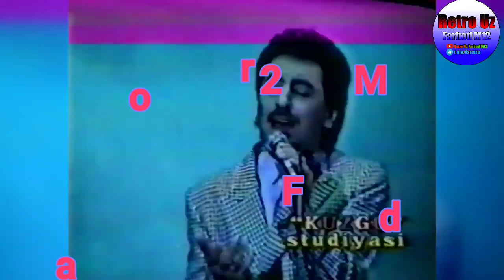Kozim Qayumov-Ayolni ardoqla(Retro video)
Telegram kanal ssilkasi